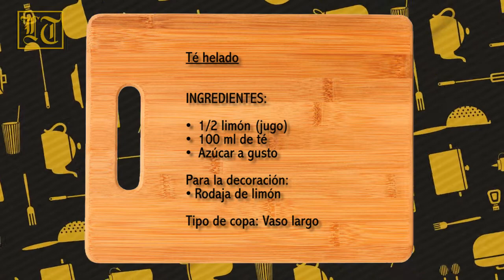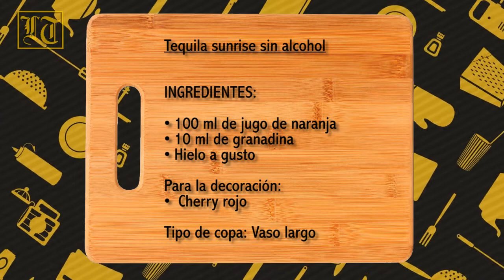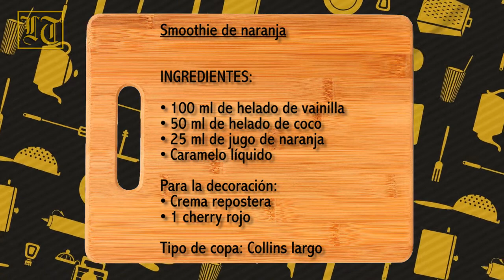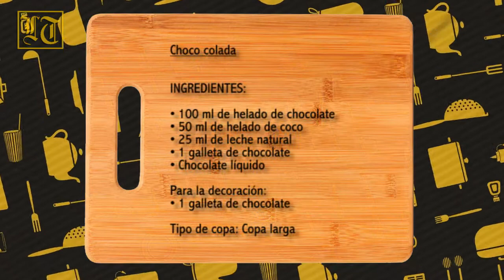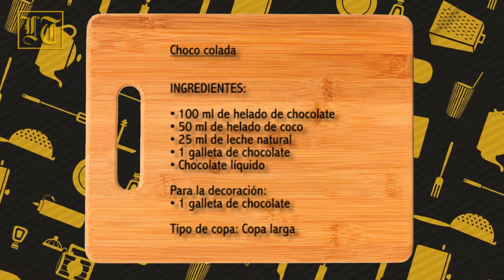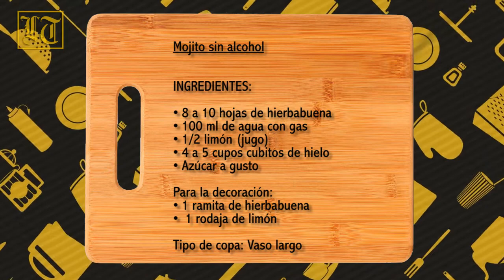RECETA - Bebidas infantiles